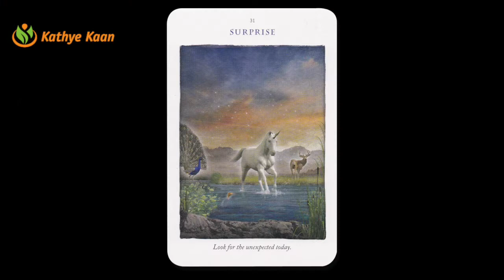SAGITTARIUS FEBRUARY 2022 💝 Happiness is yours 🌹 🙏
SAGITTARIUS FEBRUARY 2022  💝 Happiness is yours 🌹  Tarot Psychic Horoscope Reading🙏